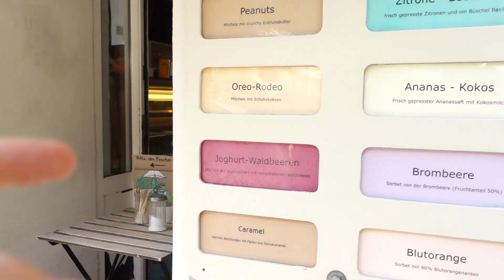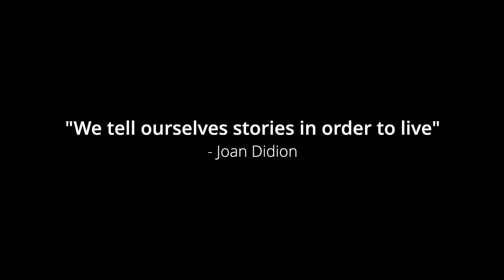Dog Approved :)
A cute dog "Henry" approached us and gave us a certificate for being nice.